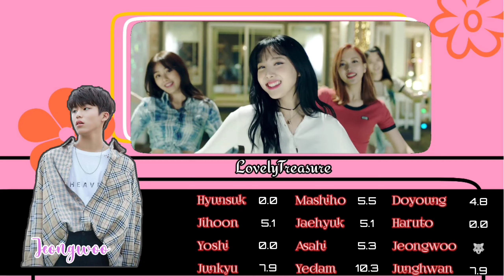How would Treasure sing 'Cheer Up' by Twice (fanmade)?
Hello, guys...

Today, I come back again with Treasure content.

And I used 'Cheer Up' by Twice to be the main spot.

Happy watching...

Original Voice : Twice
'Brought by' : Treasure
Copyright : JYP Entertainment